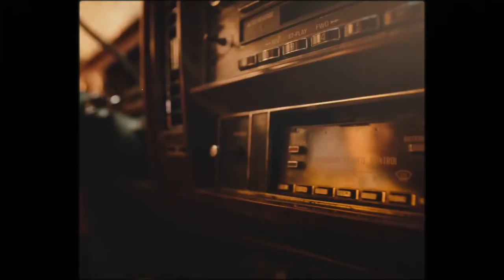Xiao Zhan Gucci Love Parade–02112021